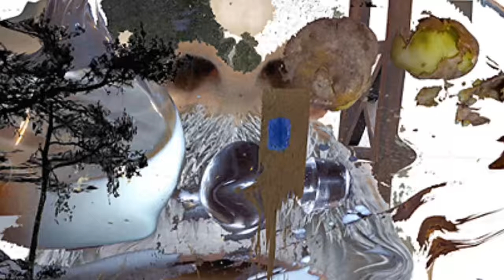Joanna Szumacher i Paweł Cieślak - Pierwsza pieśń konia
„Pierwsza pieśń konia” z albumu-słuchowiska „Kopyta zła” Joanny Szumacher i Pawła Cieślaka.
Premiera wczesną wiosną 2016 roku w Requiem Records.

Video: Robert Mainka
Muzyka: Paweł Cieślak i Joanna Szumacher
Tekst: Joanna Szumacher